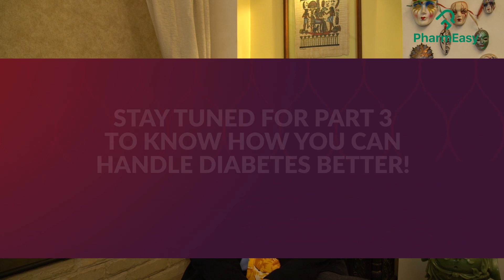Dr. Kersi Chavda (Consultant Psychiatrist) | Diabetic Psychosis | Part 2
Did you know an increase in blood sugar level can lead to serious mental health conditions? Watch Dr. Kersi Chavda, a consultant psychiatrist from Mumbai talk in detail about it.